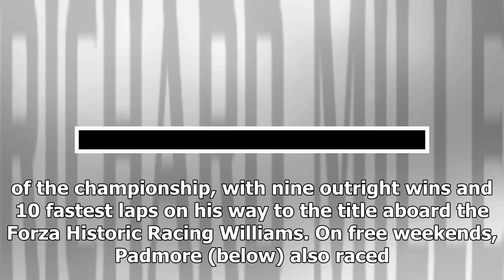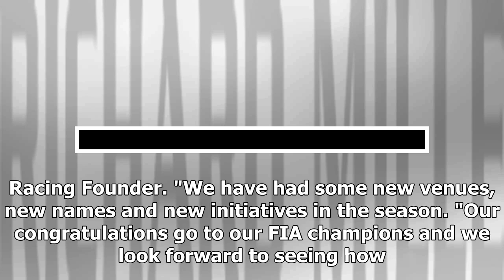FIA Masters Historic F1 champions Padmore and Thornton crowned | k production channel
In association with Nick Padmore has won the 2018 FIA Masters Historic Formula One Championship after a successful season in the ex-Carlos Reutemann Williams FW...